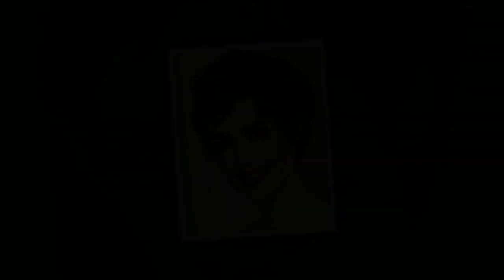Modne krótkie fryzury damskie 2018 wiosna 2018